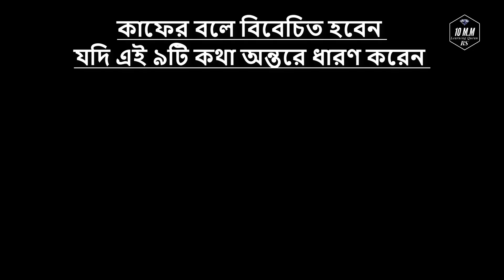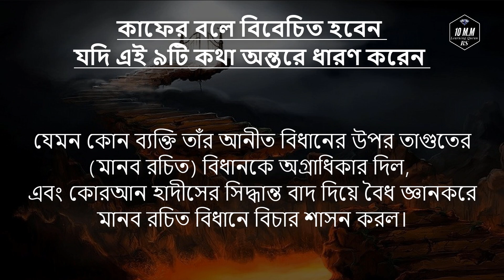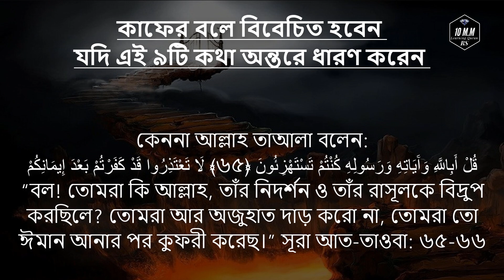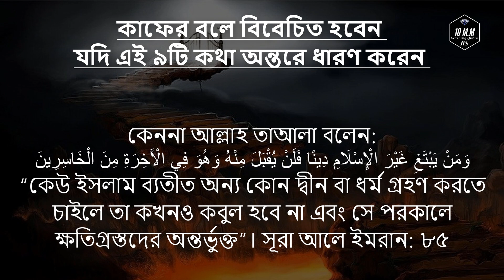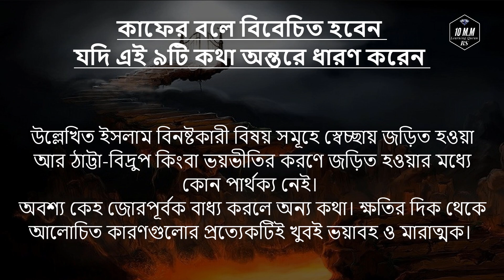কাফের বলে বিবেচিত হবেন যদি এই ৯টি কথা অন্তরে ধারণ করেন || Islamic video